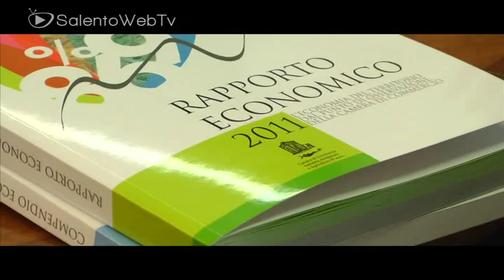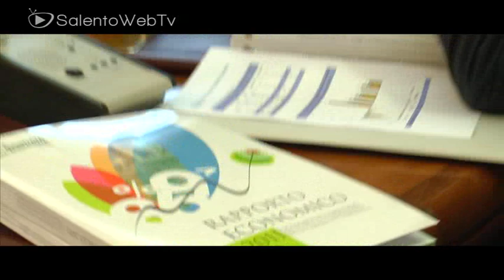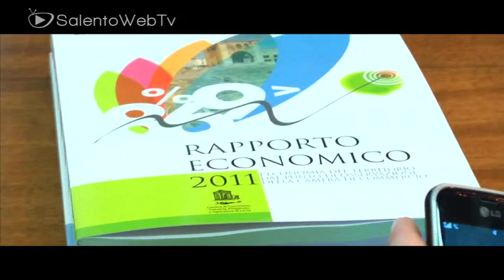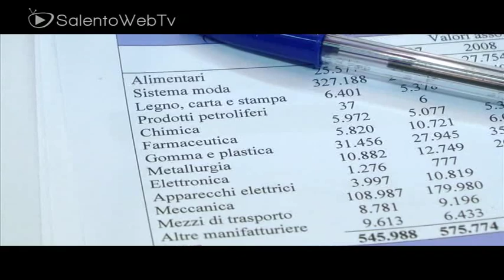Camera di Commercio di Lecce: pochi spiragli di luce per l'economia salentina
La disoccupazione aumenta drammaticamente, raggiungendo quota 17,7%.
In un anno i disoccupati sono aumentati di 4mila 545 unità. Così come
l'escamotage della cassa integrazione con 10 milioni di ore. Aumentano
le esportazioni del 10,7%, ma si contano sulle dita di una mano le
aziende del tessile abbigliamento calzaturiero che sono sopravvissute.
Il tac, rappresenta davvero una sconfitta, nonostante gli innumerevoli
tavoli istituzionali e gli accordi quadro. Il turismo va bene con 4
milioni e mezzo di presenze e l'8% in più rispetto il 2009. Ma per
risollevare il Salento non si può puntare tutte le carte sul
turismo.Troppo timidi i segni di ripresa per l'economia del Salento
nel 2010. Non c'è poi tanto da festeggiare insomma, anche perché le
ombre sono tante e tali che bisogna necessariamente dare una svolta
decisiva per poter cambiare finalmente rotta. Come ogni anno la Camera
di Commercio fa il bilancio dello stato di salute del nostro
territorio. Lo fa attraverso un dettagliato e certosino lavoro di
indagine e monitoraggio, racchiuso in due pesanti volumi. Pesanti,
come pesante è la sopravvivenza di molte nostre imprese, il cui corso
è ancora rallentato dalla crisi, dall'incapacità di sostenere la
concorrenza, dalle scelte sbagliate di imprenditori spregiudicati e
dalle non scelte della politica, che non fanno altro che lasciare il
Salento ai margini. I numeri segnati in rosso dal Servizio Statistica
e Studi dell'ente camerale, in collaborazione con l'Istituto
Tagliacarne dovrebbero far riflettere tutti, istituzioni, imprenditori
e sindacati.